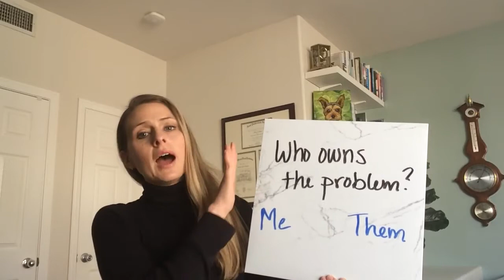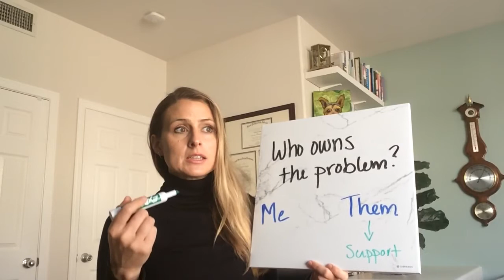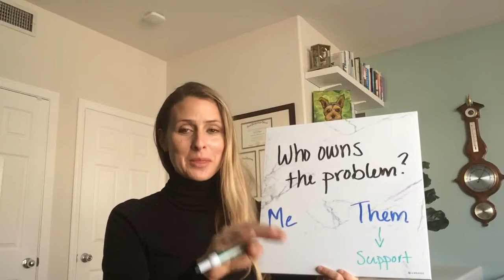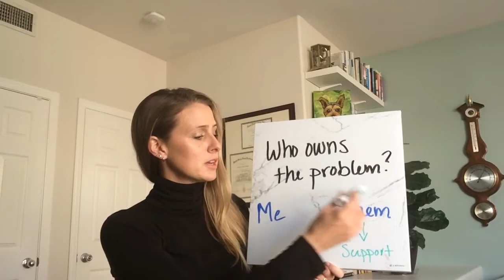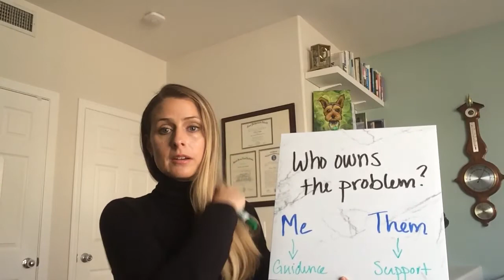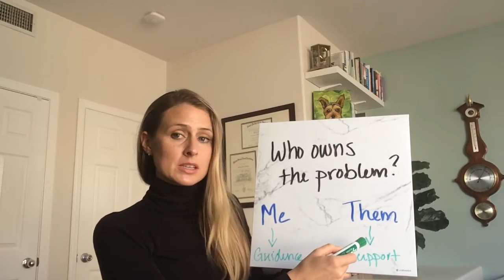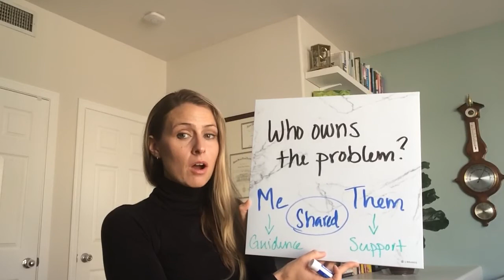Team Building 2 of 3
Who owns the problem? Understanding when to offer guidance and when to offer support